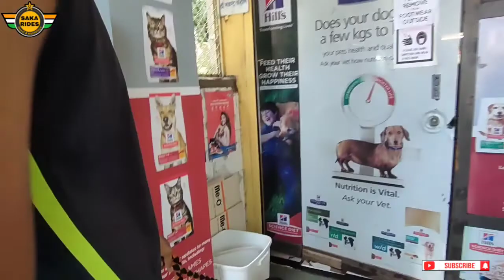Short City Ride | Dog Love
Short City Ride | Dog Love | Horse Love